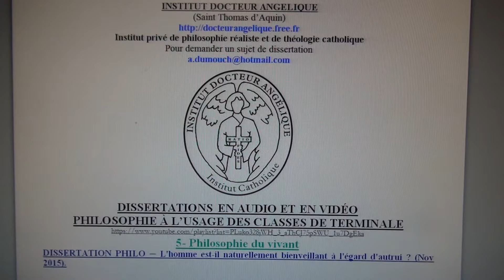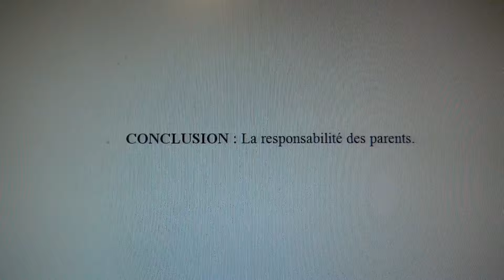DISSERTATION PHILO ─ L'homme est-il naturellement bienveillant à l'égard d'autrui ?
Dissertations philosophiques en vidéos
DISSERTATION PHILO ─ L'homme est-il naturellement bienveillant à l'égard d'autrui ? (Dec 2015, 30 mn).
INTRODUCTION : Un sujet rendu idéaliste par la pensée de Jean-Jacques Rousseau (Discours sur l’origine des inégalités parmi les hommes).
ANTITHÈSE : Les enfants et l’apprentissage de la vie commune. La violence, le sadisme, le harcèlement. Les adolescents sans structure, sans autorité.
THÈSE : Les enfants bien structurés (amour, autorité, explications des valeurs).
RECHERCHE DE LA VÉRITÉ : Les deux lois présentes dans l’être humain : loi de sa sensibilité, loi de son intelligence (Romains 7, 14). Un combat en soi. Un combat de la civilisation, qui peut être perdu quand l’éducation disparaît.
CONCLUSION : La responsabilité des parents.